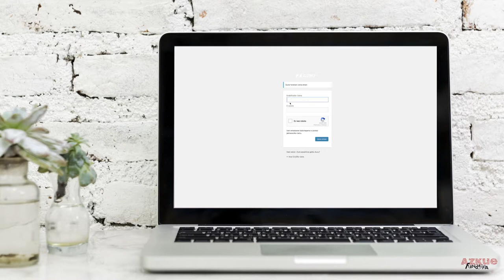ZUZEUko GAZTEA SARIA 2018: hilean 150€ artikulu onenari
2018 urtean ere jarraituko du 2016ko urtarrilaren 1ean hasi genuen ZUZEUko GAZTEA SARIAk, ZUZEU orainkariak Azkue Fundazioaren laguntzaz hilabete bakoitzean 150 euroko saria emango dio artikulu onena argitaratzen duen gazteari, alegia, 30 urtez azpiko egileari.

Lehiaketa honen xedea, euskaraz idatzi nahi duten gazteak kitzikatzea da, haien lanak kontsolidatutako hedabide batean argitaratzeaz gain, dirutxo bat irabazteko aukera emanez hilabetero-hilabetero. Gainera, ZUZEUko Erredakzioaren laguntza izango dute euren lanak behar bezala argitaratzeko, baina otoi…